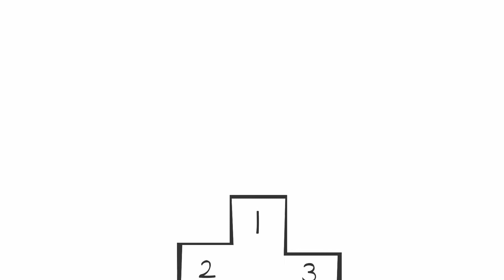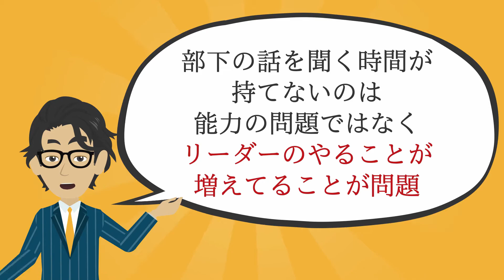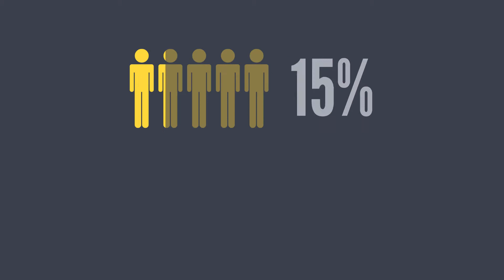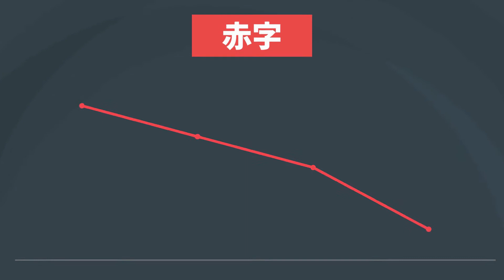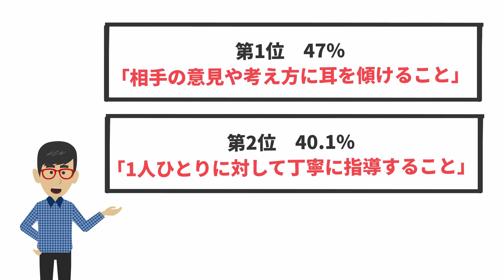【10分で要約】できるリーダーは、「これ」しかやらない メンバーが自ら動き出す「任せ方」のコツ【部下を圧倒的に成長させる方法とは？】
今回ご紹介するビジネス書はこちら！「できるリーダーは、「これ」しかやらない メンバーが自ら動き出す「任せ方」のコツ」

この本は大量の仕事に追われ
毎日必死にこなしているのに、自分が率いているチームは全然成長していない...もしかして自分は、リーダーに向いてないのかな？
と悩んでいる方におすすめの一冊です！

本書のポイントはこちら！
00:00 この本はこんな人に読んでほしい！
01:14 ポイント１：「頑張るポイント」を変える
05:55 ポイント２：部下のやる気を高める任せ方
08:45 具体的な任せ方のコツ

著者：伊庭正康
単行本：256ページ
出版社：PHP研究所 (2019/1/29)
言語：日本語

■関連動画

【６分半で要約】マネジメント-基本と原則（P.Fドラッカー）【ダメ上司になりたくない方へ】

【５分半で要約】人を動かす（D・カーネギー）【人間関係に悩んでいる方へ】

【８分で要約】自分の頭で考えて動く部下の育て方-上司1年生の教科書【部下をやる気にさせるマネジメントのポイント】

■気づき書店はこんなチャンネルです！
一言でお伝えすると「仕事の悩みを本で解決する」チャンネルです。

・仕事で思うように成果がでない
・もっと効率的にスキルアップしたい
・上司や部下と上手くコミュニケーションとれない

など仕事の悩みを解決したいビジネスマンに、悩み別に「おすすめ書籍」をご紹介していきます。

1ヶ月で30冊以上のビジネス書籍を読む、店主の与那覇（よなは）がオススメの1冊をご紹介します！
※音声だけでも内容が理解できるようになっていますので、通勤中や朝の準備などにもお手軽に視聴いただけます。

本チャンネルは、書籍の内容の読み上げを目的とするものではありません。
視聴後に「この本読んで見たい」と思ってもらえるような動画作りを目指しており、あくまでも引用の範疇で内容のご紹介をするように留めております。